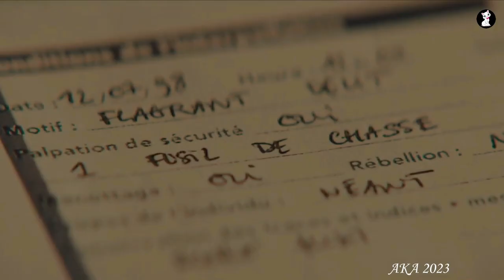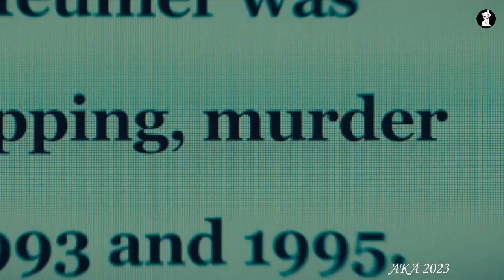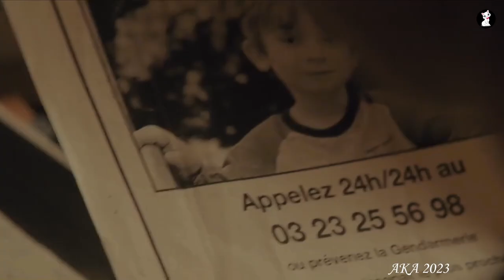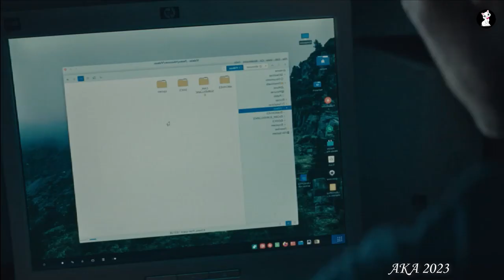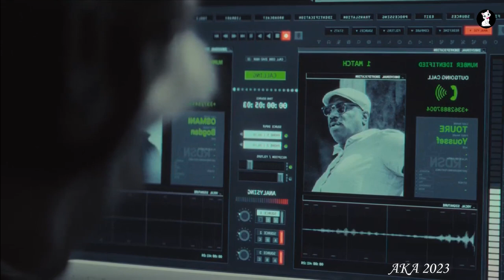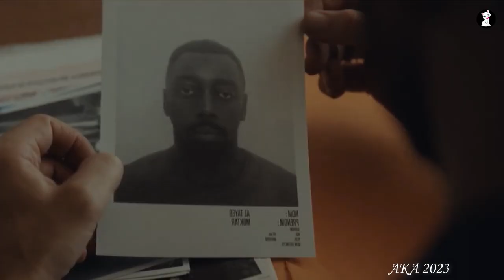AKA 2023 Netflix Movie Recap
You will get to see the story of Adam in this movie. Adam is a special agent who is sent on an undercover mission to join a criminal organization. He is sent there because he can catch a terrorist. But in this movie again you get some twists. Due to this Adam's personal life starts getting tough and this mission becomes personal for Adam, When he befriends the crime boss's son. And then when someone kidnaps the son of the crime boss, Adam puts both his mission and his life in danger to save that child. Then Aadam will be able to save that child, Adam will the mission be completed? Either it is because of saving the child at that time, his mission will remain incomplete or there will be a new twist in it, to see all these things, you will have to watch this movie from start to end.